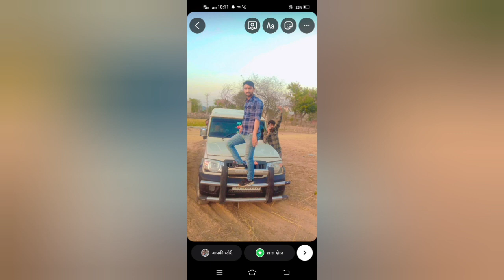New Dj Remix Song/तन भूलू तो भूल्यो को जा जानू आजा दुबारा लोट//Ashok Gurjar Adwana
लांबी मूंछ चौड़ी छाती याही पहचान शेखावत की//पहली बार गाया राजपूतों पर सॉन्ग//Singer Ashok Gurjar 𝐀𝐝𝐰𝐚𝐧𝐚
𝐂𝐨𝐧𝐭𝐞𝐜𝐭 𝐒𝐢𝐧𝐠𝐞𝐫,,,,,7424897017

लांबी मूंछ चौड़ी छाती याही पहचान शेखावत की//पहली बार गाया राजपूतों पर सॉन्ग//Singer Ashok Gurjar

  आप सभी दोस्तों का हमारी यूट्यूब टीम 𝐀 𝐔𝐧𝐢𝐭 𝐎𝐟 𝐁𝐡𝐨𝐦𝐢𝐲𝐚 𝐌𝐮𝐬𝐢𝐜  में आपका हार्दिक स्वागत करती हैं।

 🆈︎🅾︎🆄︎🆃︎🆄︎🅱︎🅴︎,,,,,𝐒𝐈𝐍𝐆𝐄𝐑 𝐀𝐒𝐇𝐎𝐊 𝐆𝐔𝐑𝐉𝐀𝐑

  𝐒𝐢𝐧𝐠𝐞𝐫,,,,,𝐀𝐬𝐡𝐨𝐤 𝐆𝐮𝐫𝐣𝐚𝐫 𝐀𝐝𝐰𝐚𝐧𝐚

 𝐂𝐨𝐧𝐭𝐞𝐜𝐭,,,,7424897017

𝐖𝐫𝐢𝐭𝐞𝐫,,,,,𝐍𝐚𝐧𝐝𝐥𝐚𝐥 𝐆𝐮𝐫𝐣𝐚𝐫 𝐍𝐚𝐥𝐨𝐭𝐚

𝐃𝐫𝐞𝐜𝐭𝐨𝐫,,,,,𝐀𝐣𝐚𝐲 𝐊𝐚𝐥𝐰𝐚𝐝,,,,𝐒𝐮𝐦𝐞𝐬𝐡 𝐏𝐨𝐬𝐰𝐚𝐥

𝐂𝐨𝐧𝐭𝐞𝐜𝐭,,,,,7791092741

         *अपनी झलक सबसे अलग*

𝐑𝐞𝐜𝐨𝐫𝐝𝐢𝐧𝐠 𝐁𝐲,,,,,𝐉𝐚𝐢 𝐌𝐚𝐡𝐚𝐤𝐚𝐥 𝐒𝐭𝐮𝐝𝐢𝐨 𝐀𝐚𝐧𝐝𝐡𝐢 (𝐣𝐚𝐢𝐩𝐮𝐫)

𝐏𝐡𝐨𝐭𝐨 𝐒𝐭𝐮𝐝𝐢𝐨,,,,,,𝐃𝐞𝐯 𝐏𝐡𝐨𝐭𝐨 𝐒𝐭𝐮𝐝𝐢𝐨 𝐓𝐚𝐥𝐚𝐦𝐨𝐝(𝐎𝐰𝐧𝐞𝐫,,,,𝐒𝐢𝐭𝐚𝐫𝐚𝐦 𝐌𝐚𝐧𝐤𝐚𝐬)

*अपनी पहचान यू ही बढ़ती रहेगी,,,जिसका काम जलने का है वो जलते रहें।*

𝐀𝐥𝐥 𝐓𝐞𝐚𝐦 𝐈𝐧𝐭𝐫𝐨,,,,,,
01...𝐆𝐡𝐚𝐧𝐬𝐡𝐲𝐚𝐦 𝐁𝐡𝐮𝐦𝐥𝐚

02...𝐒𝐮𝐥𝐭𝐚𝐧 𝐁𝐡𝐮𝐦𝐥𝐚

03...𝐒𝐮𝐦𝐞𝐬𝐡 𝐏𝐨𝐬𝐰𝐚𝐥 (𝐒𝐲𝐚𝐫𝐢)

04...𝐀𝐣𝐚𝐲 𝐊𝐚𝐥𝐰𝐚𝐝

05...𝐒𝐢𝐧𝐠𝐞𝐫 𝐀𝐬𝐡𝐨𝐤 𝐆𝐮𝐫𝐣𝐚𝐫 𝐀𝐝𝐰𝐚𝐧𝐚

06...𝐒𝐢𝐧𝐠𝐞𝐫 𝐃𝐞𝐯 𝐆𝐮𝐫𝐣𝐚𝐫 𝐊𝐚𝐥𝐰𝐚𝐝

07...𝐒𝐚𝐭𝐢𝐬𝐡 𝐁𝐡𝐮𝐦𝐥𝐚

08...𝐑𝐨𝐡𝐢𝐭𝐚𝐬𝐡 𝐁𝐡𝐮𝐦𝐥𝐚

09...𝐖𝐫𝐢𝐭𝐞𝐫 𝐍𝐚𝐧𝐝𝐥𝐚𝐥 𝐆𝐮𝐫𝐣𝐚𝐫 𝐍𝐚𝐥𝐨𝐭𝐚

10...𝐌𝐢𝐱𝐢𝐧𝐠 𝐌𝐚𝐧𝐢𝐬𝐡 𝐊𝐚𝐬𝐚𝐧𝐚

11...𝐌𝐢𝐱𝐢𝐧𝐠 𝐒𝐚𝐧𝐝𝐞𝐞𝐩 𝐊𝐚𝐬𝐚𝐧𝐚

12...𝐒𝐨𝐧𝐮 𝐁𝐡𝐮𝐦𝐥𝐚

13...𝐒𝐮𝐛𝐡𝐚𝐬𝐡 𝐁𝐡𝐮𝐦𝐥𝐚

14...𝐓𝐚𝐫𝐚𝐜𝐡𝐚𝐧𝐝 𝐘𝐚𝐝𝐚𝐯

15...𝐒𝐚𝐧𝐝𝐞𝐞𝐩 𝐏𝐨𝐬𝐰𝐚𝐥

16...𝐣𝐩 𝐅𝐚𝐦𝐝𝐚 𝐒𝐦𝐚𝐣𝐬𝐞𝐯𝐢

                *इलाका आपका धमाका हमारा

➡~~किसी भी प्रकार के सोंग बनवाने के लिए सम्पर्क करें ||
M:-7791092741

👉Copyright©~~~BM_MUSIC PRESENT
☢Note :- बिना परमिशन के अपने चैनल पर सोंग अपलोड करना सख्त मना है! आपको स्ट्राइक आ सकती है|
☢(2) :- हमारे सोंग आप अपने चैनल पर Remix करके अपलोड कर सकते हैं! कोई स्ट्राइक नहीं आएगी
🤘 स्पेशल थैंक्स :- आल BM MUSIC PRESENT TEAM
👉Video_Editing~~~Ajay Kalwad
👉Poster_Editing ~~~ Ajay Shukal
Hits Dj Song Singer Ashok Gurjar